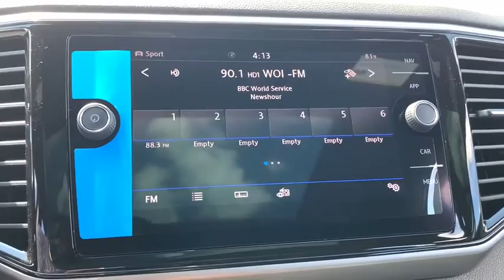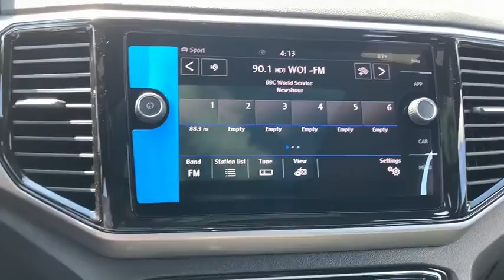2020 Volkswagen Atlas_Cross_Sport Des Moines, Johnston, West Des Moines, Clive, Waukee, IA LC217091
PURE GRAY New 2020 Volkswagen Atlas_Cross_Sport available in Des Moines, Iowa at
2020 Volkswagen Atlas_Cross_Sport 3.6L V6 SEL Premium 4MOTION - Stock#: LC217091 - VIN#: 1V2NE2CA4LC217091

Navigation Heated Leather Seats Sunroof Heated Rear Seat Alloy Wheels ROADSIDE ASSISTANCE KIT Trailer Hitch Power Liftgate Panoramic Roof. 3.6L V6 SEL Premium trim PURE GRAY exterior and TITAN BLACK/QUARZIT interior. SEE MORE! KEY FEATURES INCLUDE: Leather Seats Navigation Sunroof Panoramic Roof All Wheel Drive Power Liftgate Heated Driver Seat Heated Rear Seat Cooled Driver Seat Back-Up Camera Premium Sound System Satellite Radio iPod/MP3 Input Onboard Communications System Trailer Hitch. Rear Spoiler MP3 Player Remote Trunk Release Privacy Glass Keyless Entry. OPTION PACKAGES: ROADSIDE ASSISTANCE KIT booster cables warning triangle LED flashlight work gloves multi-tool blanket and more. Volkswagen 3.6L V6 SEL Premium with PURE GRAY exterior and TITAN BLACK/QUARZIT interior features a V6 Cylinder Engine with 276 HP at 6200 RPM*. WHO WE ARE: Lithia is one of Americas largest automotive retailers. We are focused on providing customers with an honest and simpler buying and service experience. We are giving customers straightforward information so that they can make confident decisions. We believe that our local communities are our lifeblood. In addition to the employment opportunities we provide in each of our neighborhoods we also provide contributions to charitable organizations that serve our families friends and customers. Plus tax title license and $180 dealer documentary service fee. Price contains all applicable dealer offers and non-limited factory offers. You may qualify for additional offers; see dealer for details.